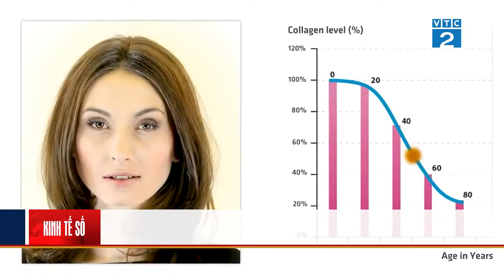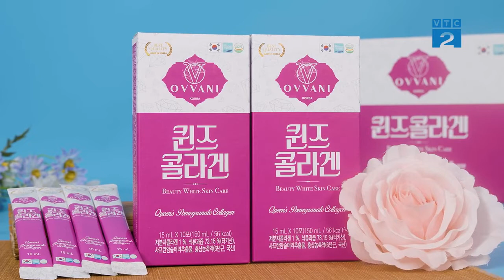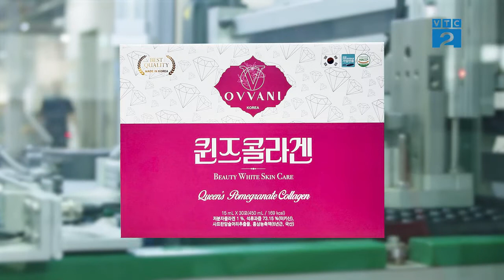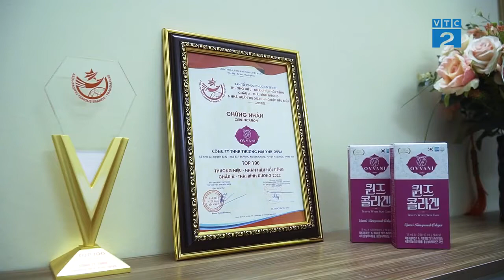[Góc nhìn người tiêu dùng] OVVA COLLAGEN